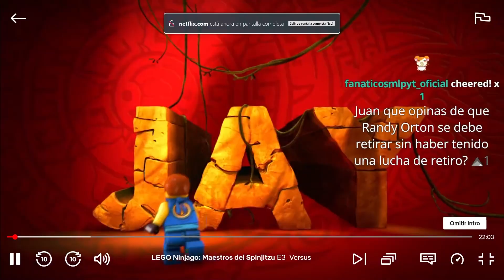REACCIONO AL INTRO DE LA CUARTA TEMPORADA DE NINJAGO ⚔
LA MEJOR INTRO DE TODAS, SOLO UNO SERÁ EL GANADOR!